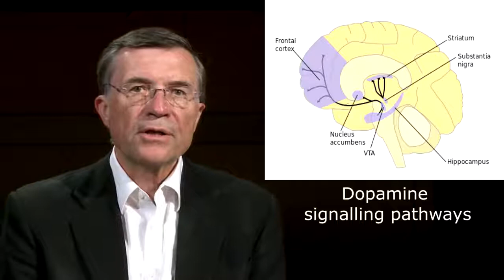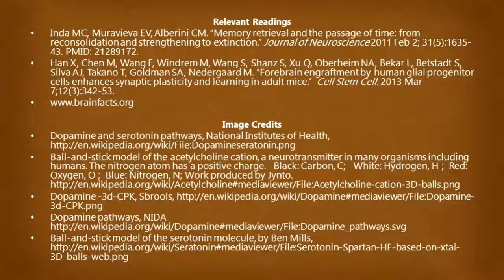What Motivates You University of California, San Diego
In this module, we’re going to be talking about chunks. Chunks are compact packages of information that your mind can easily access. We’ll talk about how you can form chunks, how you can use them to improve your understanding and creativity with the material, and how chunks can help you to do better on tests. We’ll also explore illusions of competence in learning, the challenges of overlearning, and the advantages of interleaving.